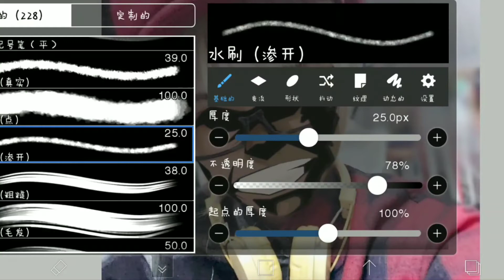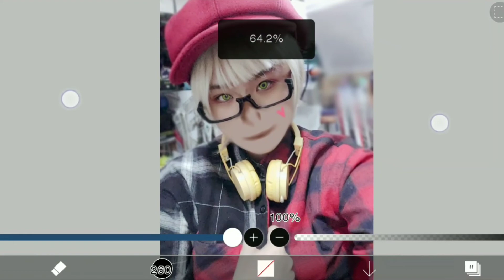我露面了。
我真的覺得我長得很像All might呀www